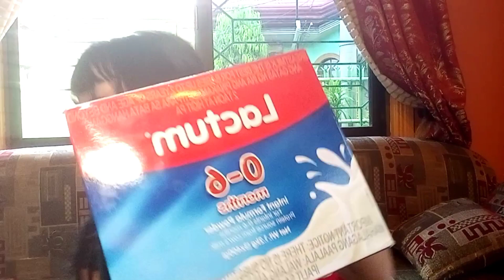Sharing is caring and loving